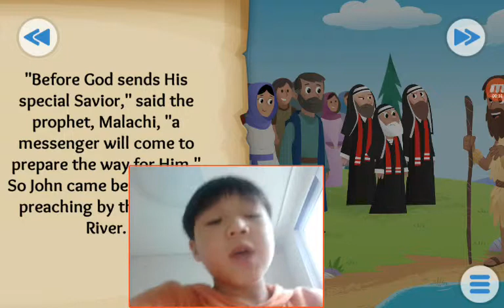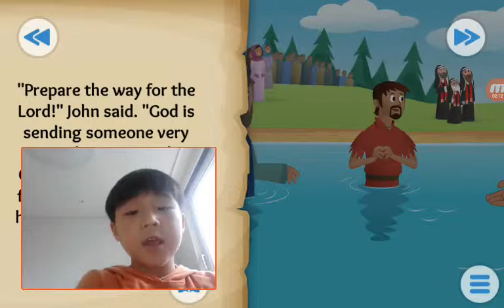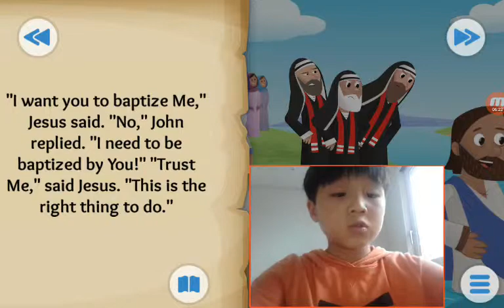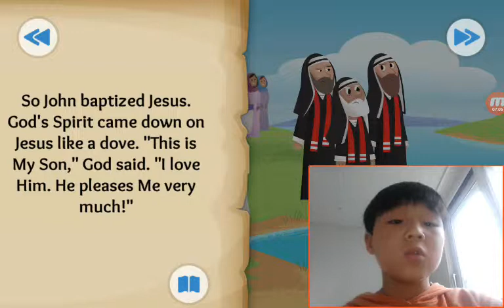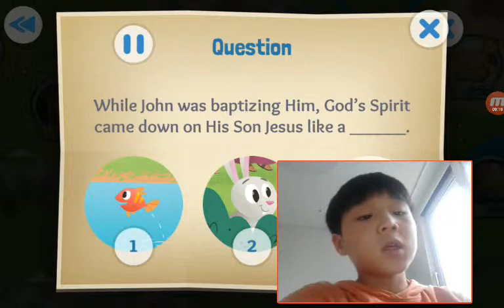‹Kids›Soo：성경이야기 The Beloved Son about Jesus is baptized in Matthew, Luke, John, Malachi